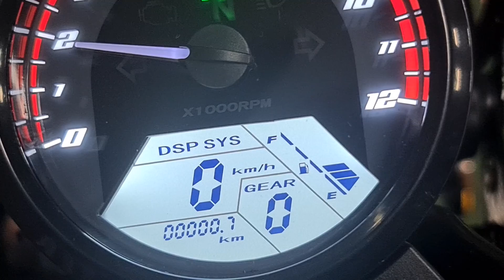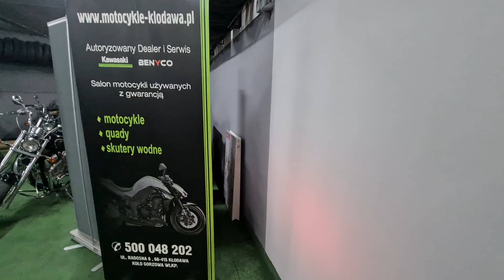ROMET SCRAMBLER SCR 125 Fi